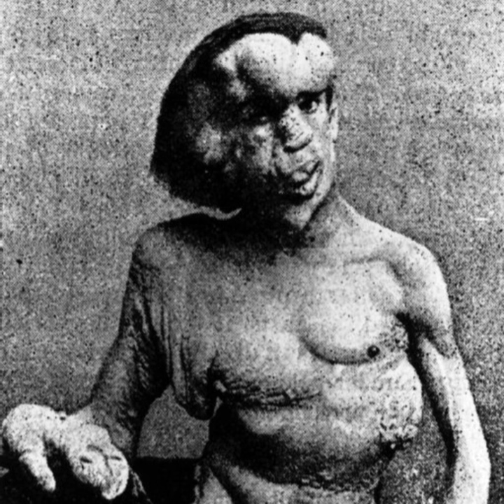The elephant man | Joseph Merrick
First up, we have Joseph Merrick, also known as the Elephant Man. Merrick was born in the mid-19th century with severe physical deformities that caused him to be ostracized by society.

Despite his condition, he found solace in literature and became known for his wit and intelligence.